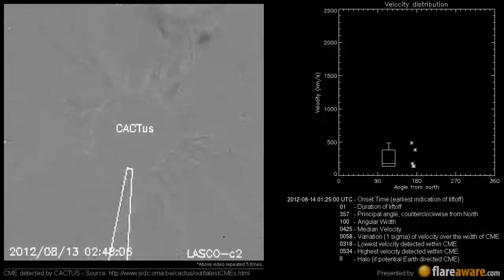A potentially Earth directed CME at 2012-08-14 01:25:00 UTC